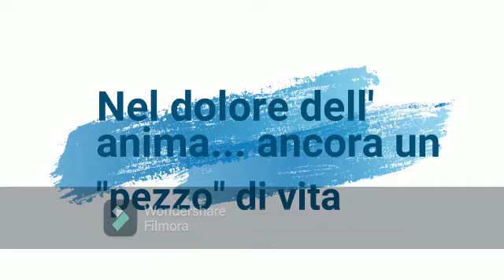Nel dolore dell’anima... ancora un “pezzo” di vita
Concorso "I giovani ricordano la Shoah"
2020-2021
Istituto di Istruzione Superiore “V. Cuoco – G. Manuppello” di Isernia